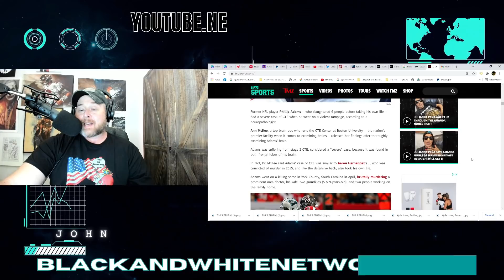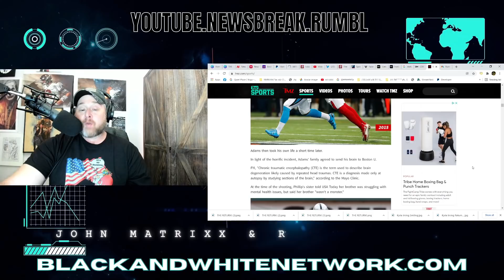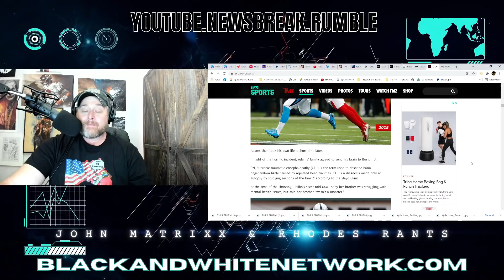Phillip Adams CTE Results as SEVERE as Aaron Hernandez! NFL wants 18 Games? Player SAFETY is a JOKE!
Phillip Adams CTE Results as SEVERE as Aaron Hernandez! NFL wants 18 Games? Player SAFETY is a JOKE! Adams played for the Raiders, 49ers, Seahawks, Patriots, Falcons, and Jets.  Both Adams and Hernandez committed suicide after violent crimes.